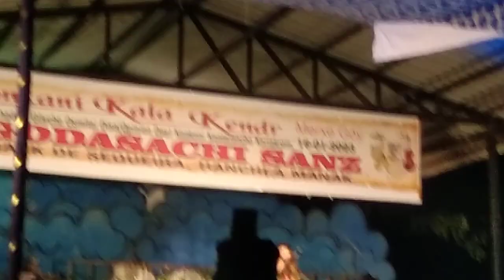Dr. Jack De Sequeira, remembering with greatful heart....